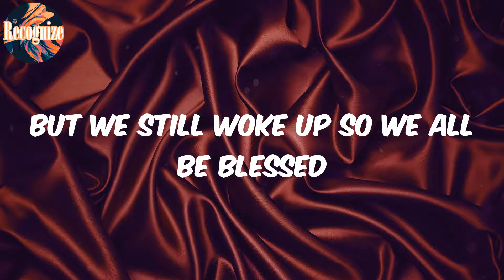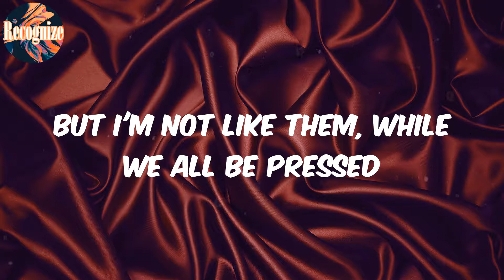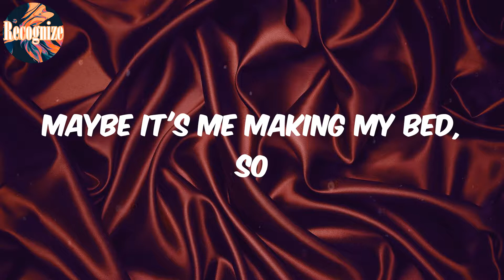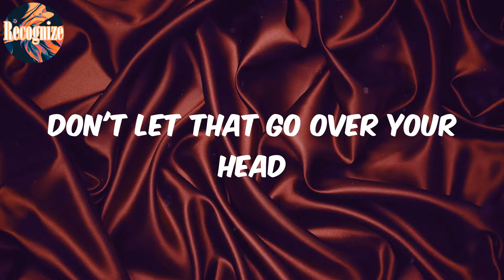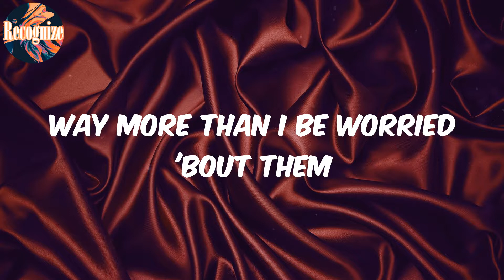Coat Check / Session 47 (Lyrics) - Nyck Caution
Coat Check / Session 47  Nyck Caution
(Lyrics) Nyck Caution Coat Check / Session 47

Lyrics:
Hold up, hold up, ayy
Yeah
You don't really know the same old chain
You don't really know the same old thing
Yeah
Don't get out of pocket (yeah)
If you talk too much, get your throat checked (throat checked)
Got too much shit in these pockets (pockets)
I don't want my coat, no coat check (nah)
Only twenty, not enough to finish college (damn)
R.i.p. Pop Smoke, young G.O.a.t. Shit
Take 'em out when they show such promise (oof)
How the world done got so cold? Yeah
Peep game, yeah I peep those plottin' (yeah, I peep those)
Stay away from the bull like Stockton (bull)
Fake new 'bout you 'gon surface (yeah)
That ain't got no legs, they doxing (true)
Bad vibes, I don't need those options (don't need those)
Stay away, cut 'em off like tonsils
Life's a game but it's not no console (no console)
No respawn, stay mindful (yeah)
When the rain fall down, we gon' all get wet
When the day get rough, we gon' solve these tests (uh)
Life's too short and we all be stressed
But we still woke up so we all be blessed
Just another kid from the city tryna shine like them
But I'm not like them, while we all be pressed
There's enough for us both, we could all be fed (uh)
Get it while you can, we gon' all be dead (yeah)
Soon enough, some sooner than others
While they're here, be there for your brothers
Tell your sisters you love 'em
I don't got no time for the bad shit
'Cause we all live fast in the crashes
So I hold my head, look past them
Take 'em out when they show such promise
How the world done got so cold? Yeah (cold, yeah)
Cu-cu-cutting off ties, following suit
Only implies to do what you told
Talk from the heart, don't wanna be owned
So nobody's owed except for the bros
Drinkin' again, my girl with a pose
But she doesn't hold the weight in my my head
Only way I get away from the stress
But every tomorrow I'm runnin' again
Don't really know who I'm runnin' against
Maybe it's me making my bed, so
Nobody look at the sheets, uh
What you see not what it seems
Fuck it, I'm vexed, therapist say I'm depressed
But where am I going from here?
When I walk out of the session, the session begins
Don't let that go over your head
I got some family I worry about
Starting to feel they worry 'bout me
Way more than I be worried 'bout them
'Cause I keep everything buried beneath
Chill with the guys, staying out late
All of the trauma we try to escape
Then I'm on tour, feel like I'm Thor
And I get back and it's worse than before
Can I find balance in living this life?
Been with my girl, she want something more
Know she deserves everything that she wants
But I just struggle to even the score
All of the feelings I try to ignore
Always come knock at the door
What the fuck am I still doing this for? (Doing this for)